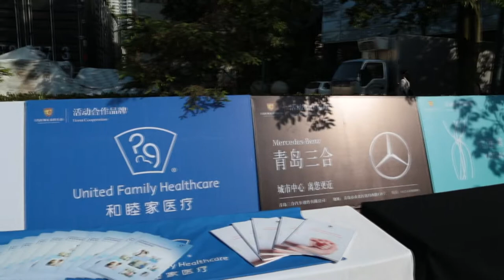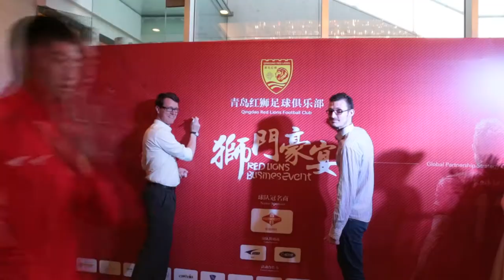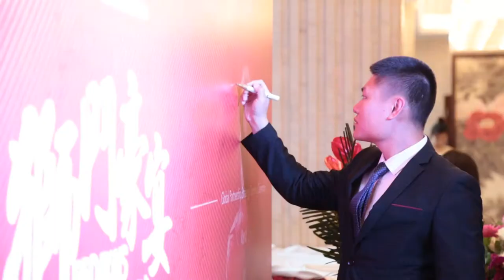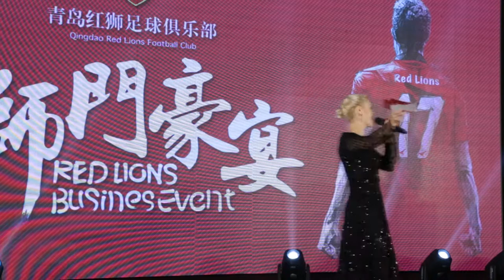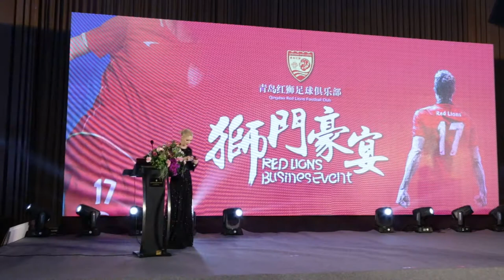Qingdao Red Lions Business Event (May 2017), part 1